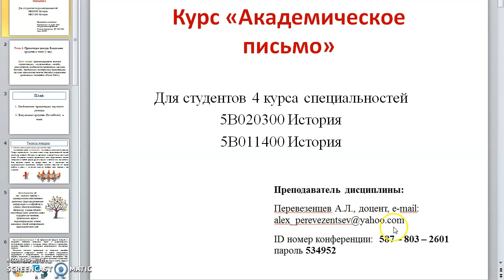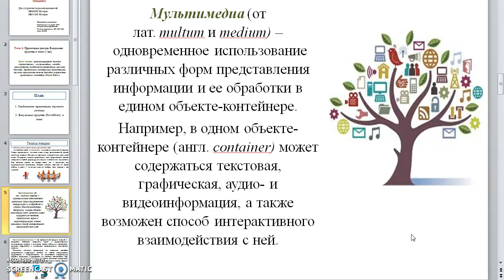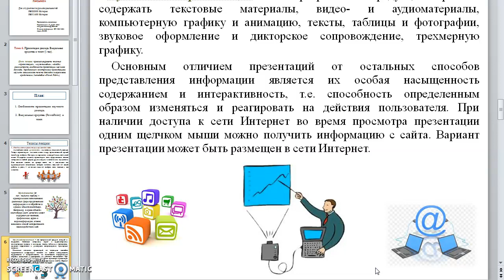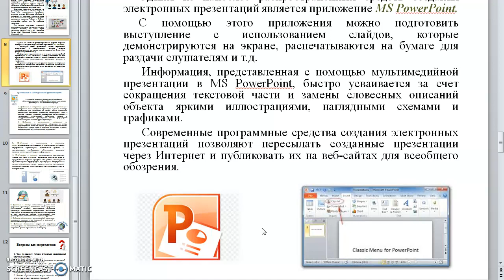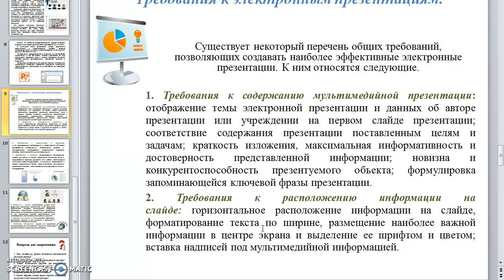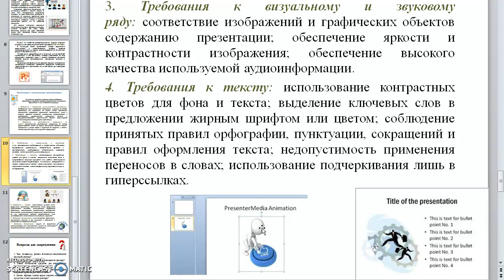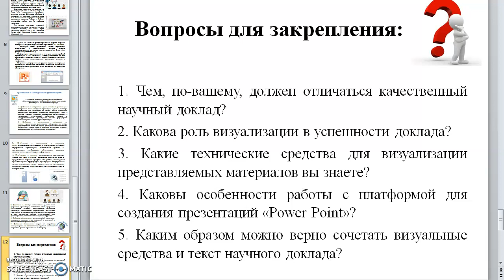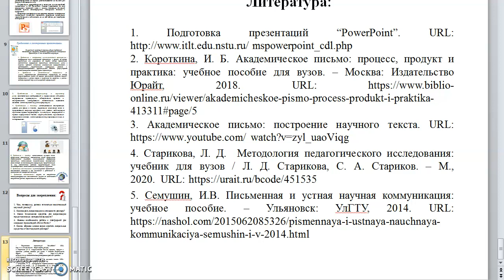Лекция № 7. Академическое письмо. Перевезенцев А.Л.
Лекция № 7 на тему «Презентация доклада. Визуальные средства и текст».
Краткое содержание: Презентация научного доклада: структура, принципы, особенности. Визуальные средства и текст. Требования к электронной презентации.